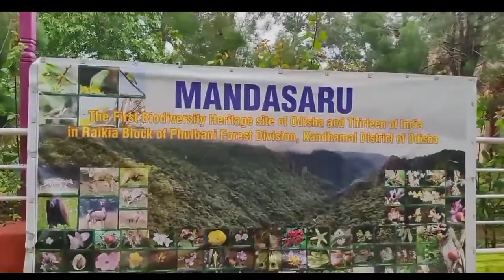MANDASARU Nature camp VALLEY # Kandhamal vlog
MANDASARU VALLEY # Kandhamal  vlog